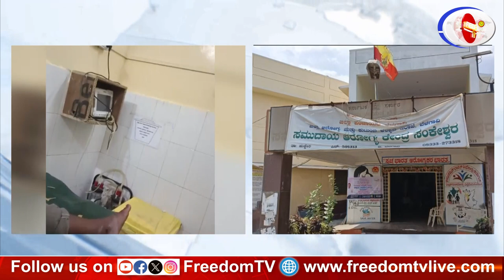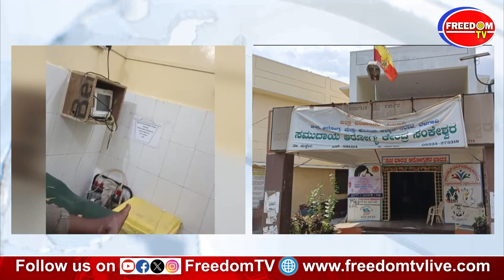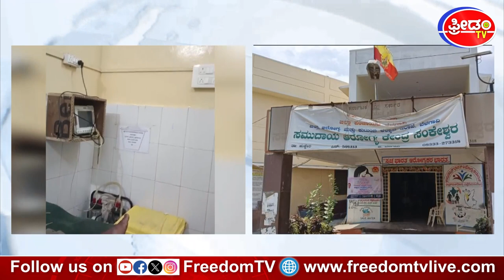ಆಸ್ಪತ್ರೆಗಳೇ ಈಗ ನರಕ!! ಆರೋಗ್ಯ ಇಲಾಖೆಗಾದ್ರೂ ಇದ್ಯಾ ಮದ್ದು..? Chikkodi | Hospital